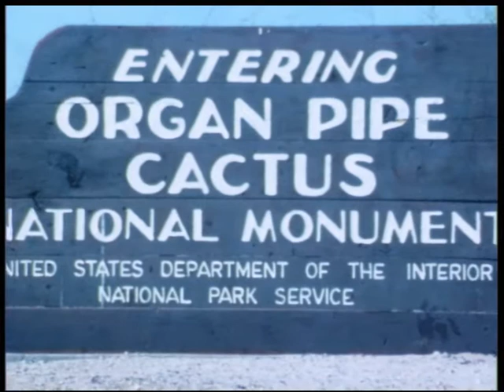USA Organ Pipe Cactus NM 1981